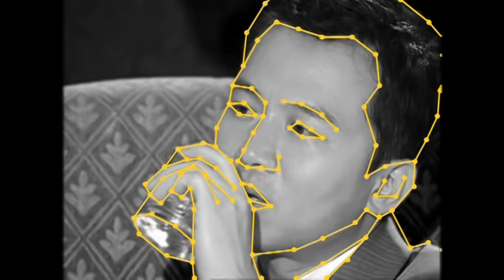【國光幫幫忙】是小鮮肉版四爺！！爆演戲都會遇到怪粉絲？！就連吃飯、睡覺、上廁所都不放過他？！～英雄難過美人關？EP93｜國光幫幫忙之回到最初｜20050831｜吳奇隆、黃文豪